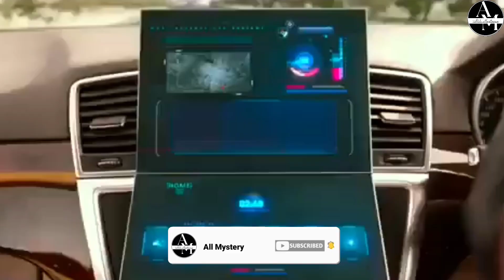90s Child actors amazing change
90s Child actors amazing change

ibrahim qadri
pathan Song
shahrukh khan duplicate
pathan trailer
shahrukh khan ka duplicate
fardeen khan
new south indian movies dubbed in hin...
besharam rang song
murge ki video
bts
duplicate shahrukh khan
mc stan
new movie
short video
south movie
comedy
comedy video
fardeen khan movies
gadar 2
hindi movie
kapil sharma show
new song
shorts
besharam rang
cartoon cartoon
cid
gum hai kisi ke pyar mein today episode
hindi aur ibrahim
jethalal
mahindra thar
pakistani drama
pathan attitude
pathan movie song
salman khan duplicate
sanjay dutt
shahrukh khan
shahrukh khan reply to boycott pathan
Song
aamir khan
aane gane
aayu and pihu show
allu arjun movies in hindi dubbed full m..
ankush ankush
ashok mahto sheikhpura
attitude status
avengers shorts
baby calm down song
bhool bhulaiyaa 2
bhoot
bigg boss 16 full episode today
bigg boss ajaz khan fight
bihari bhojpuri gana
boycott pathan
daddy please
dayam story stories
dhamaka review usa
doki doki doki
duplicate of shahrukh khan
ek duje ke vaaste 2 status
fardeen khan movie
gadar 2 trailer
gautami patil
hollywood movie hindi dubbed
how to make medu vada
ibrahim qadri shahrukh khan
indian movie pathan
ishowspeed
jo main janti preet
messi and ronaldo fight
monkey joke
motivational speech of gaur gopal das
movie
movie hindi
mystery in the jungle
pakistan news
pragati verma
radha mohan today full episode
raksha bandhan full movie
kahani
kapil sharma shoW new episode full
kartoon
kawasaki ninja h2r
king song
kumkum bhagya full episode today
malaika and nora dance
man sundar serial
mc stan song
me hoya tujhe
mera dil ye pukare aaja hindi song
real santa claus
sad songs hindi
sad status
sanam teri kasam status
selection nahi hua ms dhoni status
shahrukh khan movies
shahrukh khan on pathan boycott
songs bollywood
splitsvilla 14
supari business
taarak mehta ka ooltah chashmah
taarak mehta ka ooltah chashmah mak...
techno gamerz
thar
tiger
tiger zinda hai part 1
udaariyaan
wwe
yeh rishta kya kehlata hai full episode t..
zayn malik
1 din meri bahon mein
12 club investment
2022 song
321 pillay tiktok
360 degree swing
3d 3d
5 minute crafts
52 gaj
6-5=2 full movie
6-5=2 hindi full movie
7g activa new model in india